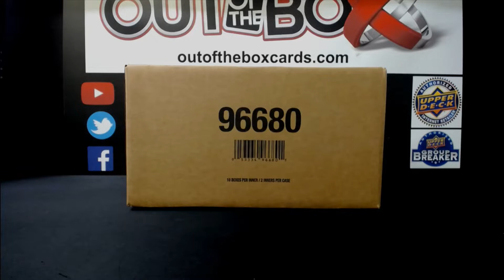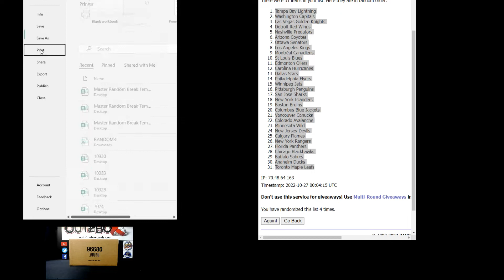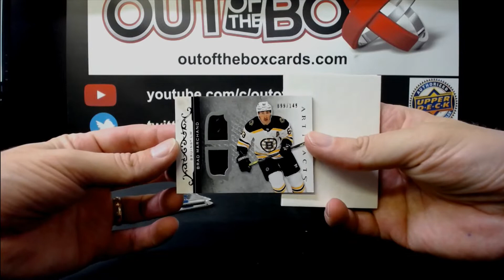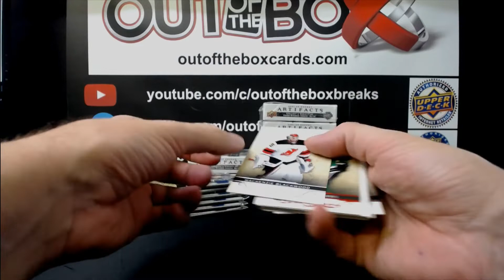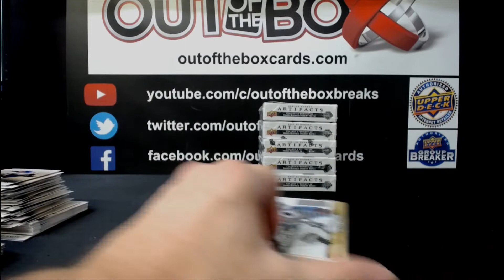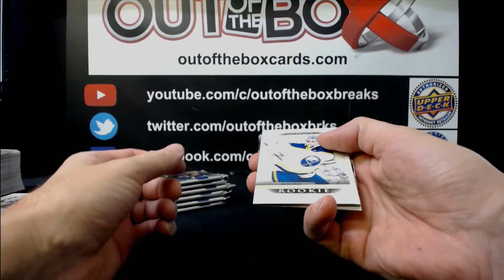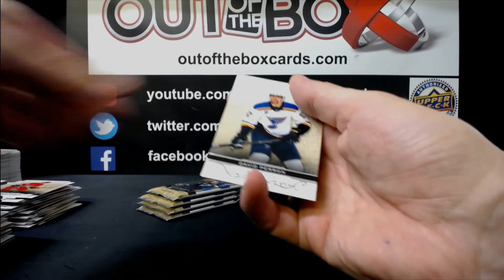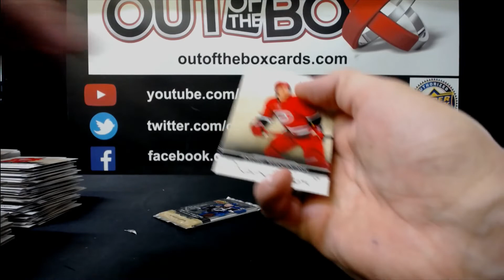Out Of The Box Group Break #12093 21-22 ARTIFACTS HOCKEY INNER CASE TEAM RANDOM